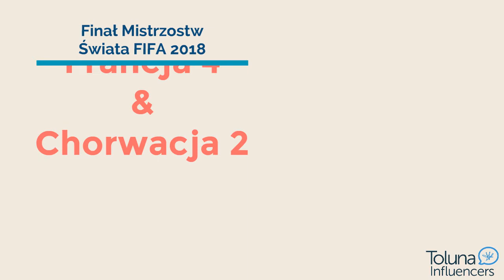Mistrzostwa Świata 2018 - jakie były Wasze przewidywania?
Udało Ci się trafić kilka wyników? Podziel się tym z nami!

Wpłyń na swój świat!

Podziel się na Toluna.com